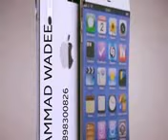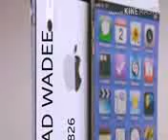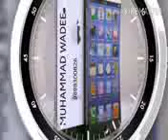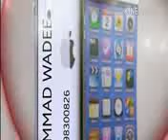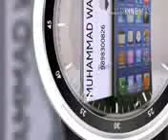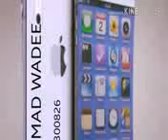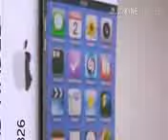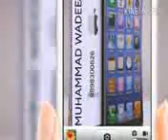PEER ZULFIQR AHMAD misaali_saas